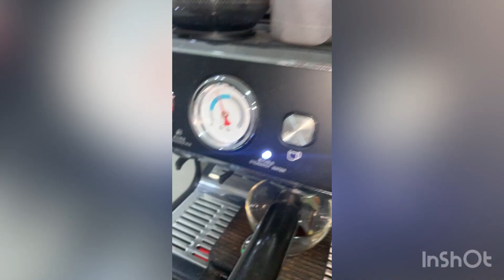Twin Wings Swan Latte Art #388 3rd Feb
Wings could be better

翅膀还可以更好